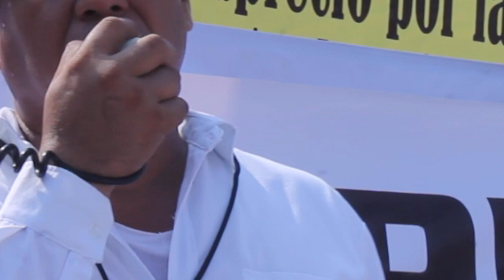Marchan en Acapulco contra acciones de Gendarmería